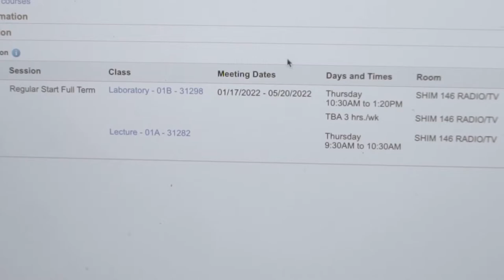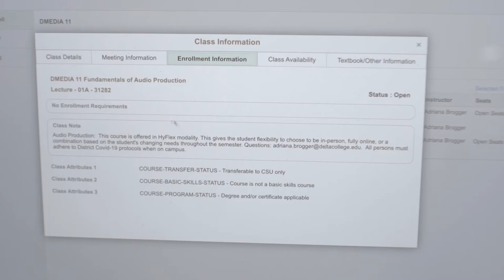DMedia: HyFlex Classes Explained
Delta College is committed to creating a safe and healthy return to campus. Please visit the Campus Ready Page to learn more about what is required for on-campus, online, and hybrid classes.